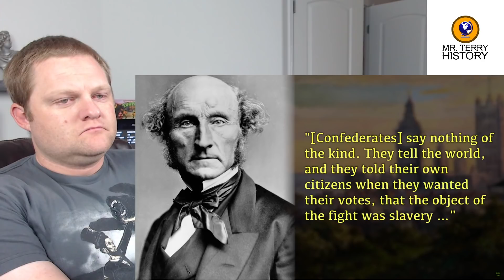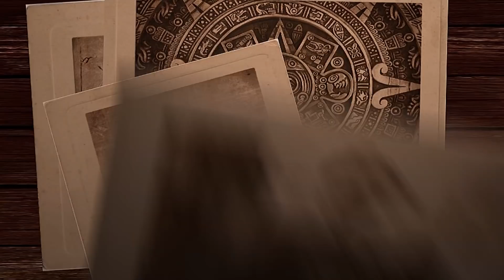History Teacher Reacts | The REAL Cause of the Civil War? | Atun-Shei Films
Were Tariffs and Taxes the REAL cause of the American Civil War? Mr. Terry watches Atun-Shei Films for the first time!